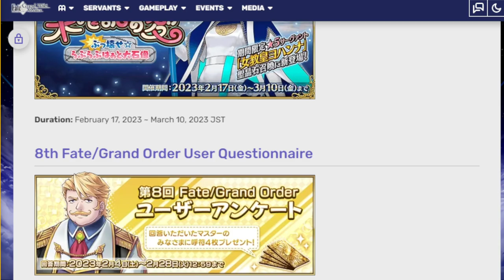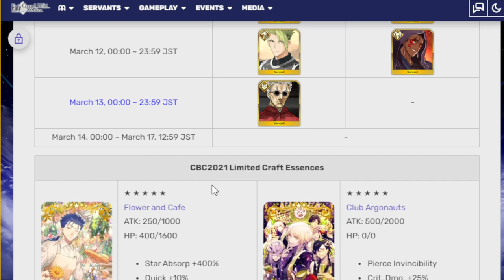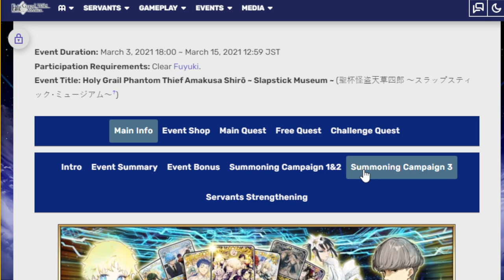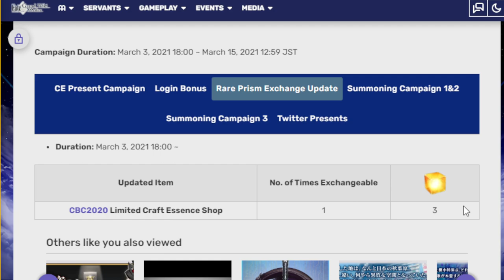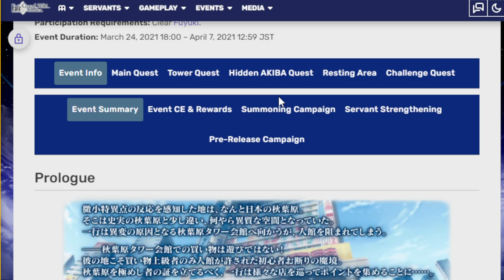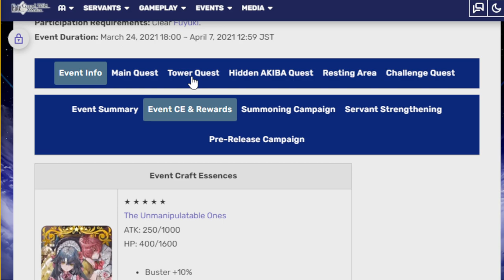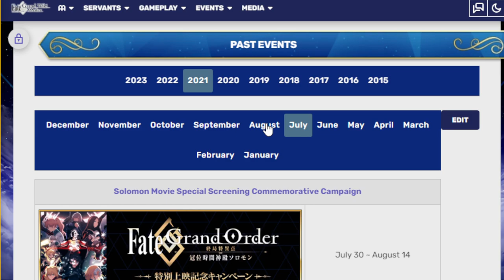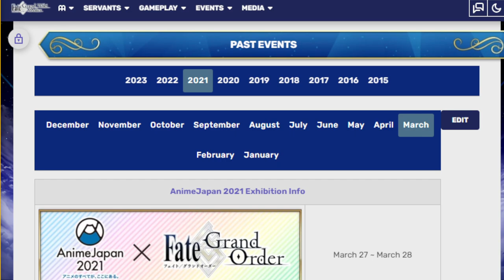Taking a look at upcoming March events! Fgo NA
It's looking like a pretty chill month for FGO! Which is good for my saving plans.